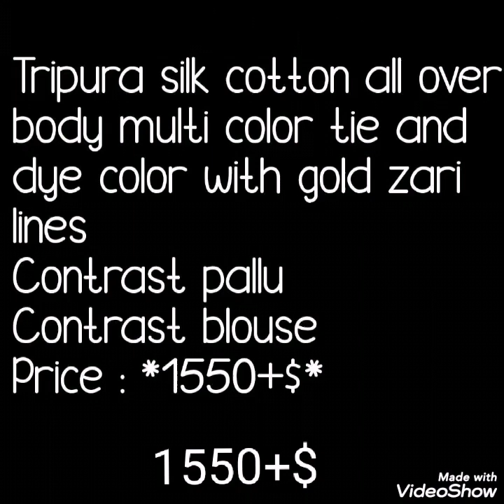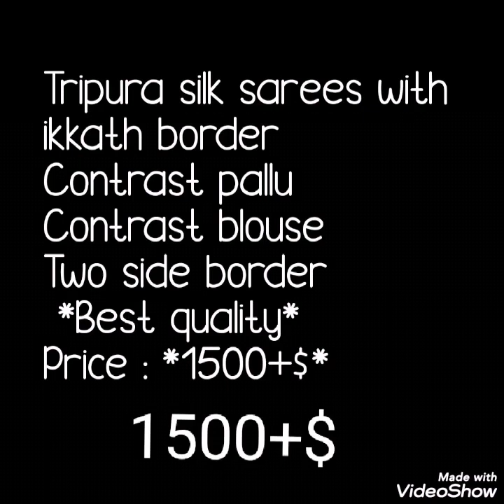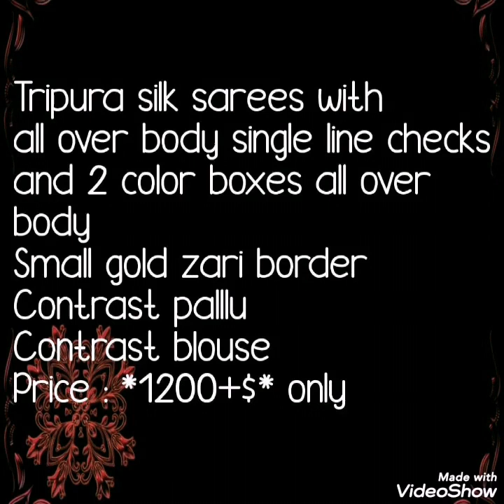Best Of Tripura Silk Saree Collection || Beautiful Tripura Silk Sarees Four Diffrent Style || 2020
I  am back with trendy collection of tripurs silk sarees. This sarees also called as tripura silk cotton sarees. In these sarees u will get feel like cotton and shine as silk.t Today's collection includes 4 different styles of tripura silk sarees.
1) Tripura silk cotton saree all over body multicolor tie and dye color with gold zari lines. These sarees are with contrast pallu and contrast blouse.
2)Tripura silk sarees with pochampally border. Two side border.These sarees also with contrast color pallu and balose pice. This is basic type of tripura silk sarees.
3)Tripura silk sarees with all over body single line check and two color boxes all over body. Small gold zari border.contrast pallu.
4) Tripura silk cotton saree with fine zari waving and khadi border with contrast pallu and blasoe pice.

1 . watsup for order: 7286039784
 2. no negotiations please
 4.Sorry, cash on delivery service is not available
 5.payment can send through RTGS,,google pay or paytm,account transfer.
 6.Dispatch will be with in 2 3 day after payment
 7.After dispatching we will send you courier number through watsup
 8.Depends on distance item will receive.normally 7 to 10 working days
 9.Take video at the time of parcel open
10.if you find any damages you can returned to same address
11.we supply all over  india,and overseases also.